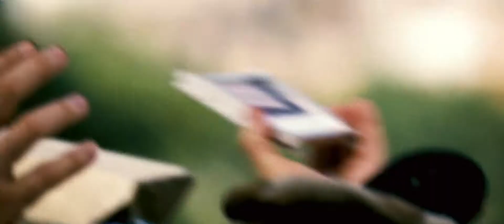Mission: Impossible III/Best scene/J. J. Abrams/Tom Cruise/Ethan Hunt/Jonathan Rhys Meyers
Six years after the events of the previous film, Ethan Hunt has retired from field work for the IMF. He instead trains new recruits while settling down with his fiancée, Julia Meade, a nurse who is unaware of Ethan's true job. He is approached by fellow IMF agent John Musgrave about a mission to rescue one of Ethan's protégés, Lindsey Farris. Lindsey was captured while investigating arms dealer Owen Davian. Musgrave has already prepared a team for Ethan: Declan Gormley, Zhen Lei, and his old partner Luther Stickell.

The team rescues Lindsey and collects two damaged laptop computers. As they flee, Ethan discovers an explosive pellet implanted in Lindsey's head. Before he can disable it, it goes off and kills her. Back in the U.S., Ethan and Musgrave are reprimanded by IMF Director Theodore Brassel. Ethan learns that Lindsey mailed him a postcard before her capture and discovers a magnetic microdot under the stamp.

IMF technician Benji Dunn recovers enough data from the laptops to determine Davian will be in Vatican City to obtain a mysterious object codenamed the "Rabbit's Foot". Ethan plans a mission to capture Davian without seeking official approval. Before leaving, he and Julia have an impromptu wedding at the hospital's chapel. The team successfully infiltrates Vatican City and captures Davian.

On the flight back to the U.S., Ethan threatens to drop Davian from the plane as he interrogates him about the Rabbit's Foot, but Davian refuses to reveal anything. After landing, Ethan learns that the microdot contains a video of Lindsey warning that Brassel is seemingly working with Davian. The convoy taking Davian across the Chesapeake Bay Bridge–Tunnel is attacked by German-speaking mercenaries deploying a UAV drone who have been hired to locate and extract Davian from IMF custody, and Davian escapes. Realizing Julia is also in danger, Ethan races to Julia's workplace, only to discover she has already been kidnapped. Davian calls Ethan and gives him 48 hours to recover the Rabbit's Foot in exchange for Julia's life. But before Ethan can do anything, he is captured by the IMF.

Musgrave takes part in Ethan's interrogation but discreetly mouths that the Rabbit's Foot is located in Shanghai, China, and provides Ethan with the means to escape. Ethan successfully escapes IMF headquarters shortly thereafter, resulting in him being declared an enemy of the state and placed on Interpol's most wanted list.

Ethan then secretly travels to Shanghai where Declan, Zhen, and Luther, sent by Musgrave under the guise of another operation, assist him in acquiring the Rabbit's Foot. As he delivers the Rabbit's Foot to the meeting point, Ethan is tranquilized. When he comes to, a micro-explosive is implanted in his head. The restrained Ethan sees Davian holding Julia at gunpoint, gagged to a chair. Despite Ethan asserting that he brought the real Rabbit's Foot, Davian shoots Julia and leaves. Musgrave arrives, and reveals himself as the IMF traitor; he explains that Julia is still alive, and the woman killed was not Julia, but Davian's head of security disguised as Julia, executed for failing to protect him in Vatican City. The ruse was to confirm the authenticity of the Rabbit's Foot. He arranged for Davian to acquire the Rabbit's Foot and sell it to a terrorist group so that IMF would have reason to launch a preemptive strike.

When Musgrave lets his guard down, Ethan manages to knock him unconscious. He frees himself and uses Musgrave's phone to track the last call's location to find Julia. With help from Benji on the phone, he locates the place, but encounters Davian and some of his henchmen. Ethan kills the henchmen, but Davian triggers the explosive in Ethan's head. Ethan fights him and manages to kill him. He comes back to free Julia, and then jury-rigs an impromptu defibrillator to deactivate the explosive. Julia fights off and kills a henchman, then Musgrave, who is carrying the Rabbit's Foot. She successfully resuscitates Ethan, who explains his true IMF career to her.

Back in the US, Brassel and others congratulate Ethan as he leaves for his honeymoon with Julia.